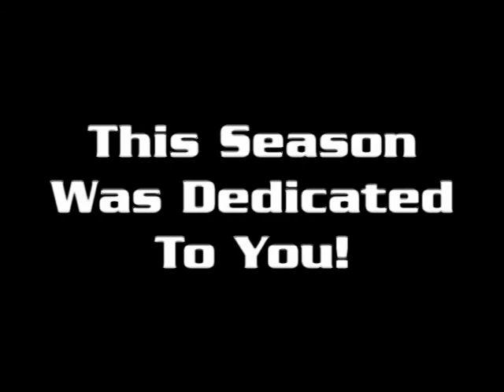Sayville Football LIC Highlight Film 2006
Sayville Football Long Island Championship Highlight Film from 2006 Season